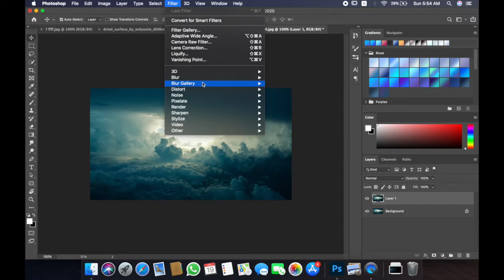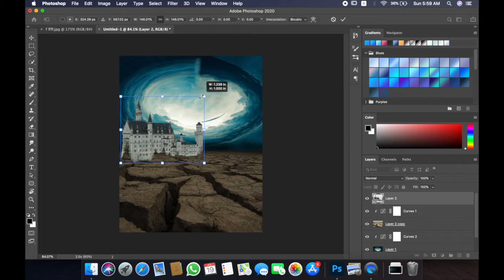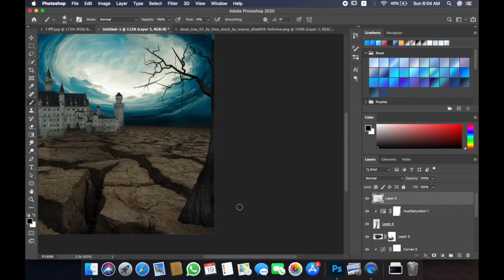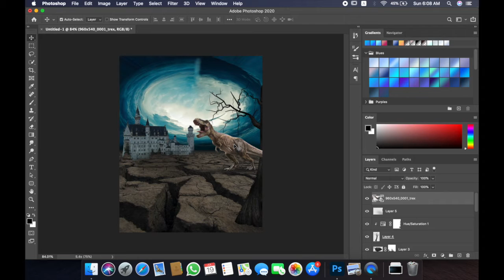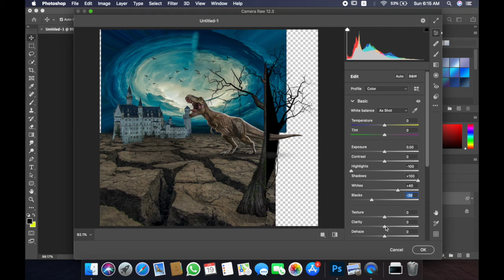the end of the world photoshop manipulation speed art